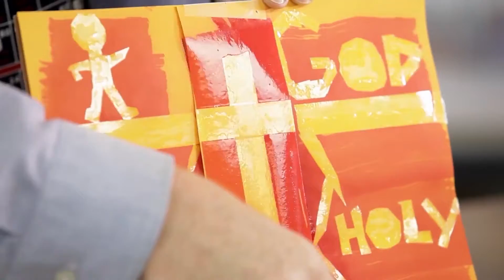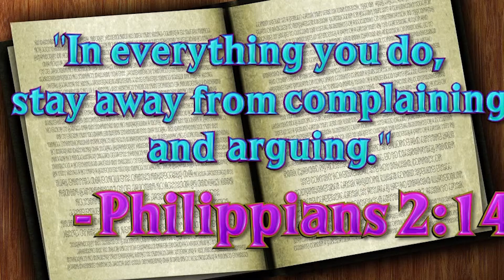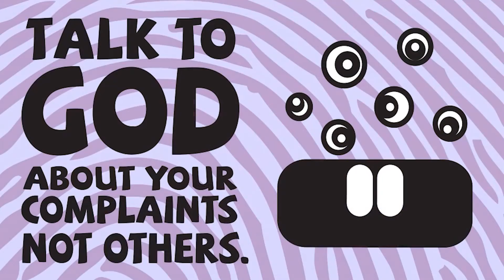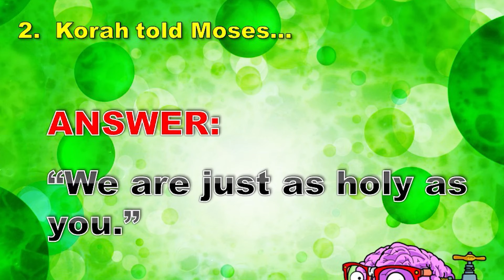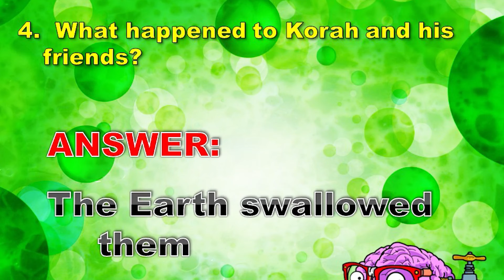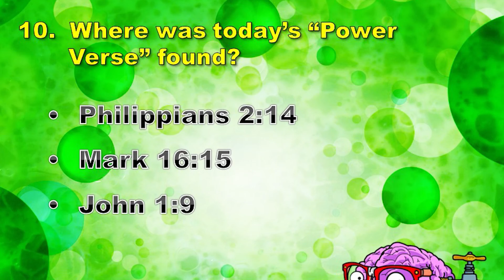LifePoint Kids November 29, I know it sounds crazy...but it’s true lesson 2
We will return with new Kids' church services in a couple of weeks. Please enjoy this blast from the past replay.